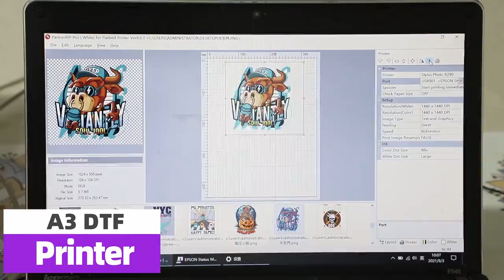Cost to Produce Direct-to-Film Transfers | Making Money with DTF Printing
more details and goood price welcome to contact
Erica Zhang

uv printer
UV Printed
T-Shirt Printer
3D Multifunction Printer
Flower Printer